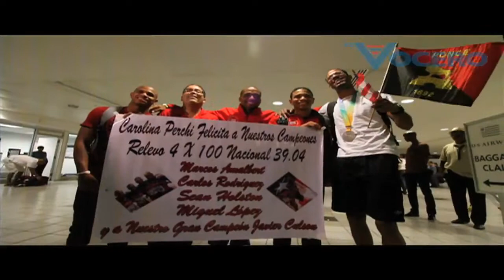Culson llega a PR